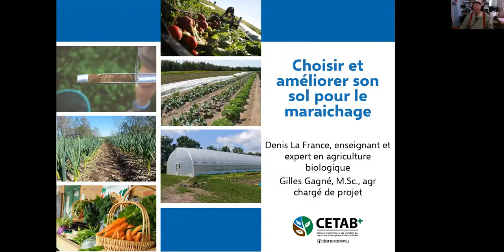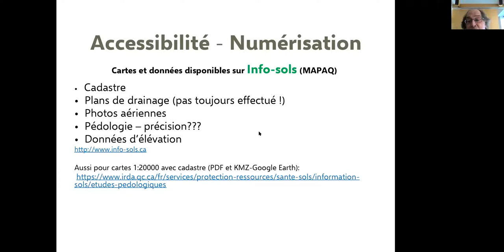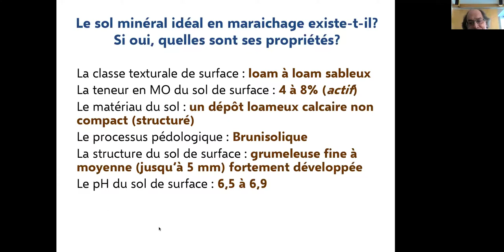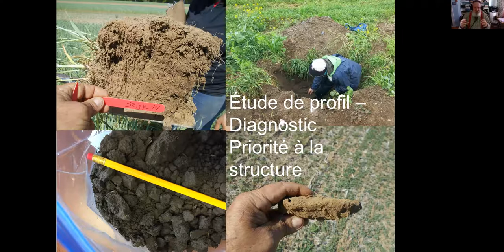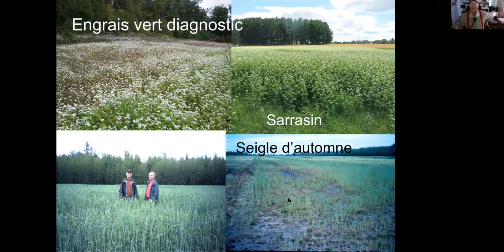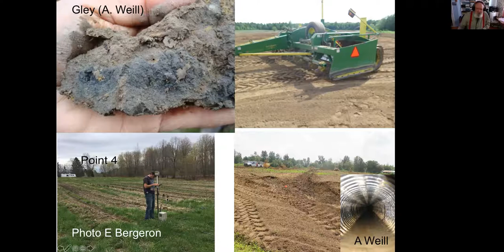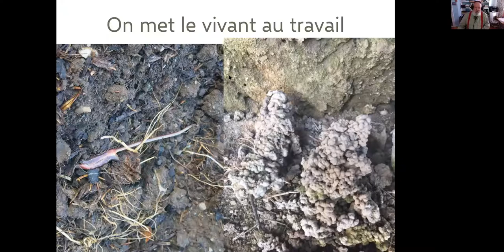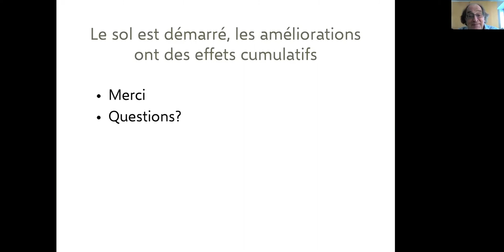Choisir et améliorer son sol pour le maraichage (Denis La France et Gilles Gagné)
Présentation de Denis La France et Gilles Gagné, M.Sc., agr., chargé de projets au CETAB+ au Colloque Bio pour tous! le 18 février 2021